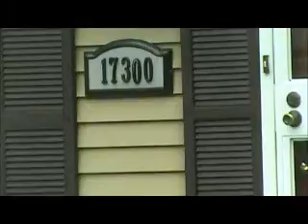Watson ROOF Upper Marlboro, MD 13-04-034